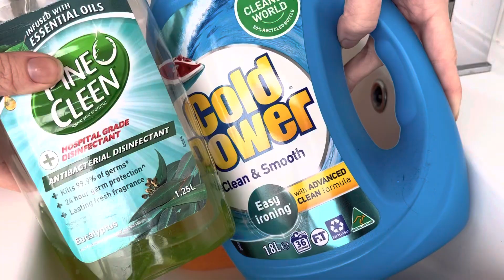Orange Soapy Sponge ASMR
Been so busy with work and house sitting lately I haven’t had much time to film. Luckily, I got this video done for you guys today.

Used some laundry detergent and some disinfectant for this video, made a beautifully aqua coloured sudsy video.

0:00 Product Pour
0:22 Soapy Squeezing